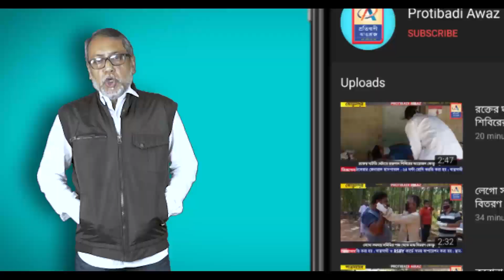খানাকুলে বিজেপি কর্মী খুনের প্রতিবাদে তারকেশ্বর থানা ঘেরাও করে বিক্ষোভ বিজেপির—প্রতিবাদী আওয়াজ